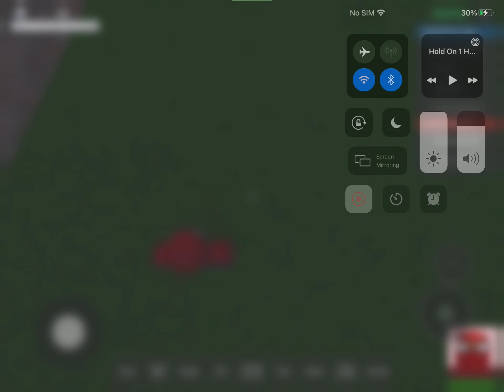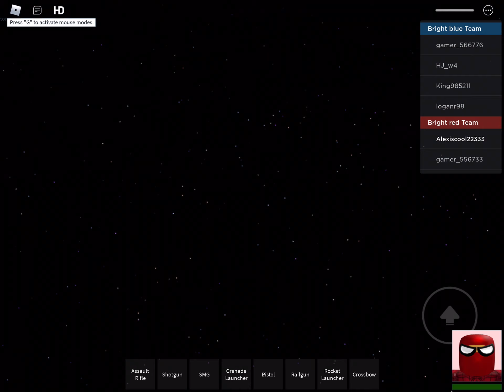June 25, 2021